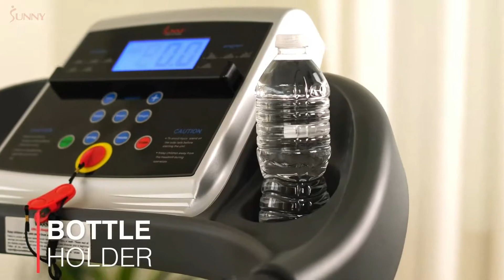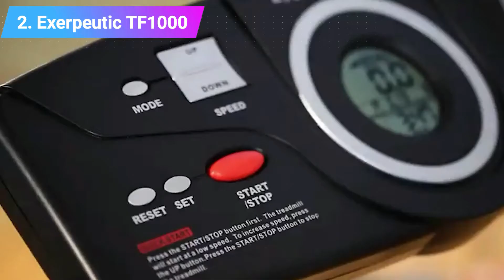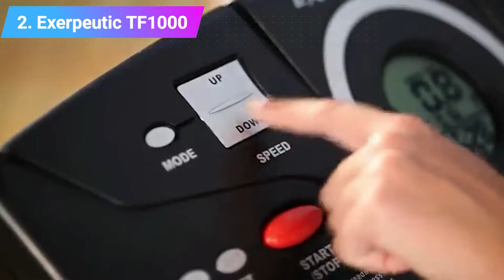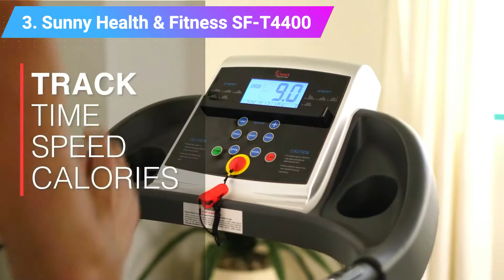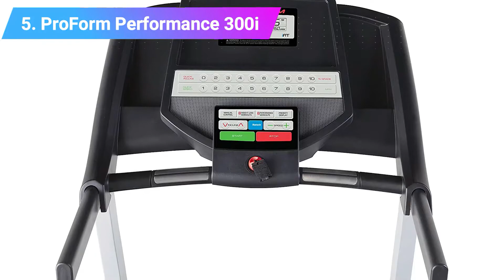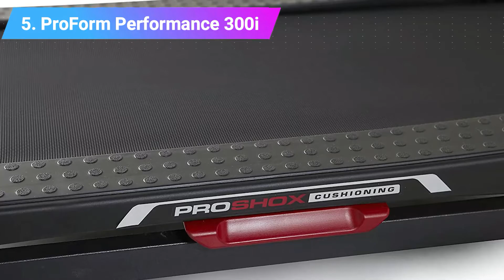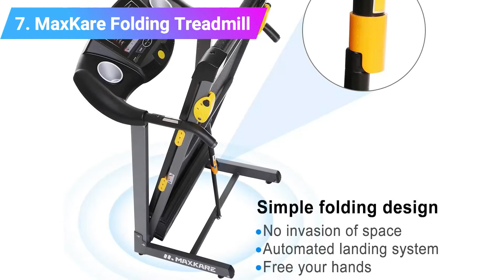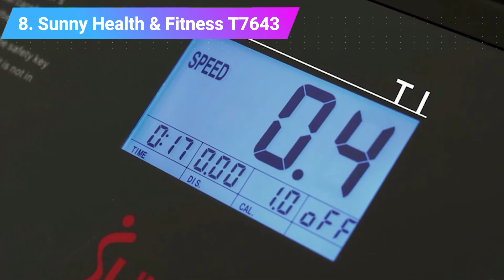Top 8 Best Budget Treadmill Under $500 For Home Use in 2021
You can get good treadmills for much cheaper than ever before. I review the best budget treadmills you can get.

Most of these treadmills cost well under $500, they'll help you get fit either as stand-alone cardio equipment or as additional equipment for your home gym.

Best Sellers in Treadmills in 2021

00:00​ - Introduction

00:05 - 1. Weslo Cadence G 5.9 Treadmill.

00:24 - 2. Exerpeutic TF1000 Walk to Fitness Electric Treadmill.

01:58 - 3. Sunny Health & Fitness Treadmill (SF-T4400).

03:01 - 4. Weslo Crosswalk 5.2T Treadmill.

03:55 - 5. ProForm Performance 300i Treadmill.

06:11 - 6. Efitment T013 Auto Incline Folding Treadmill.

8:12 - 7. MaxKare Folding Treadmill Electric Motorized Running Machine.

9:47 - 8. Sunny Health & Fitness t7643 Treadmill.

best treadmill under $500,
best treadmill,
best budget treadmill,
best treadmill under $500 2022,
best treadmill under $500 review